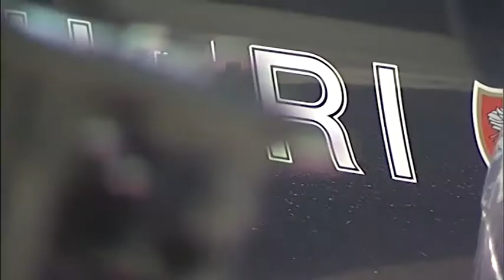Maxifurto a Morra. Ladri abbandonano bottino nella neve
Braccati dai Carabinieri hanno abbandonato il bottino del furto: videopoker e tabacchi trafugati poco prima a Morra De Sanctis.